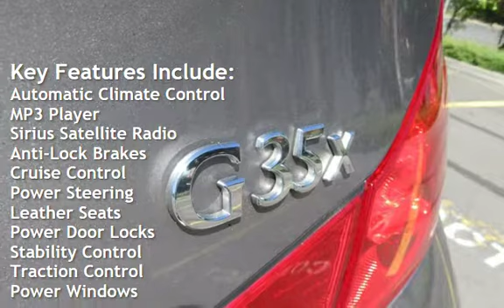2008 Infiniti G35 x AWD LEATHER MOONROOF SPORTY for sale in Portland, OR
Drive away HAPPY IN YOUR NEW CAR & the BEST RATE!

Auto House LLC is EXCITED to say we are Part of the CUDL Program! Pre - Approved? Or you are member to a local credit union? Great! AUTO HOUSE can assist!. Auto House makes your financing Easy, Fast and efficient, Thanks to Our Talented Finance & Sales Team! We have over 42 credit unions that want to help YOU TODAY!

Whether you're purchasing your first car or expanding to fit your family's needs; Auto House has the RIGHT Loan for YOU! We provide the lowest rates possible along with the option to extend the terms to cater to all payment ranges. With rates as low 1.99% APR on (approved Credit) AND terms to keep the Monthly payments LOW, there's no wonder why Auto House LLC is Rated 4.7 Stars in Google Reviews. CALL TODAY TO GET PRE APPROVED AND TAKE ADVANTAGE OF WHAT AUTO HOUSE LLC & CUDL HAVE TO OFFER!

More Details and up to 40 Additional Pictures on our Financing Is Available - Good Credit - Bad Credit - We Will Do It Trades are Welcome - Paid for or Not! Upside Down on Your Loan - We can Help!
The best collection of nice cars, we do care!!!